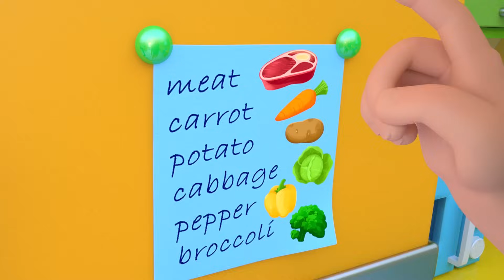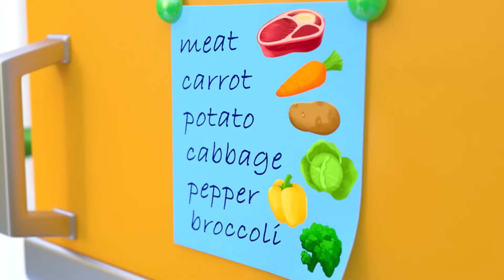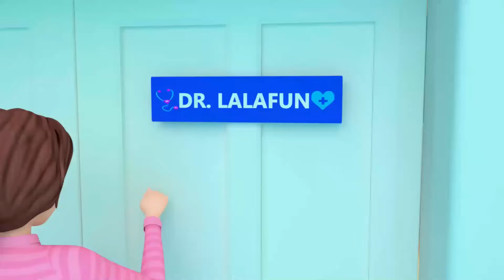Grocery Song | Geocery Store and MORE Educational Nursery Rhymes & Kids Songs